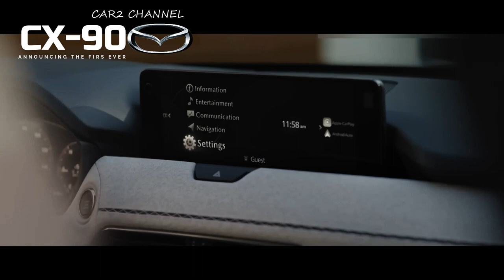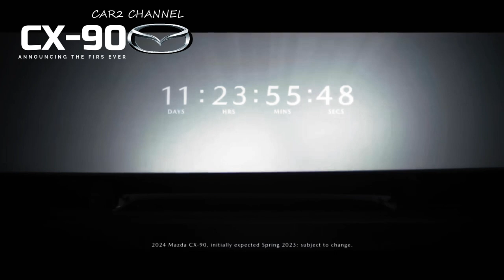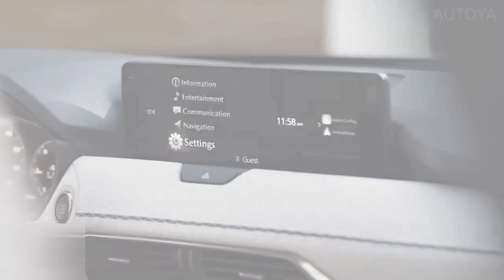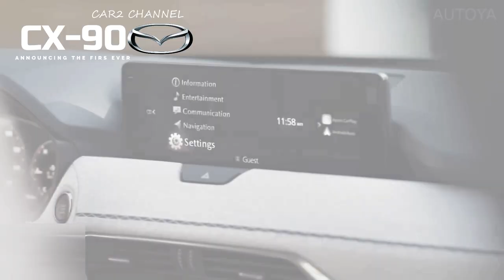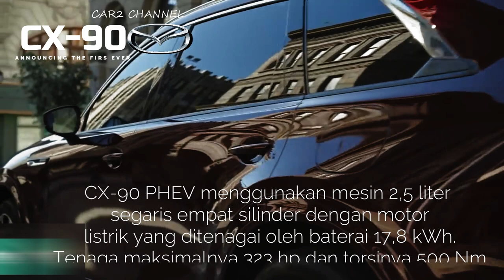SUV Mazda CX-90 tampan hadir di 2023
SUV Mazda CX-90 tampan akhirnya terungkap, bertepatan dengan debutnya di AS pada 31 Februari 2023, Bodinya luas, memiliki pengaturan tempat duduk 3 baris dan menggunakan SUV terliar Mazda dengan mesin 3,3,liter yang pernah digunakan.

Mazda juga sudah membuka pemesanan SUV ini, hanya saja banderol resminya belum diungkap, Beberapa media AS memperkirakan Mazda CX-90 akan dijual mulai dari $42.000 atau sekitar Rp 625 juta.
 Kehadirannya juga akan menggantikan CX-9 di masa depan, Jadi tentu saja secara teknis agak mirip, Bedanya, Mazda CX-90 merupakan mobil yang lebih segalanya dibanding CX-9.
 CX-90 menawarkan performa bertenaga dan responsif, desain elegan, dan teknologi intuitif. Kami sangat bangga dengan kerja tim kami pada CX-90, kendaraan inovatif di segmennya," kata Presiden Jeff Guyton, Dalam publikasi resmi operasi Amerika Utara Mazda.